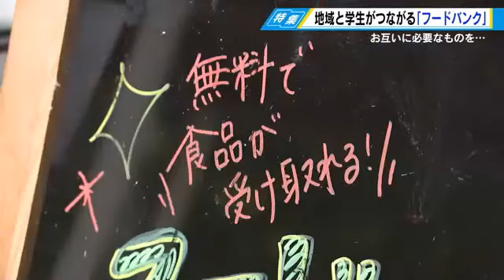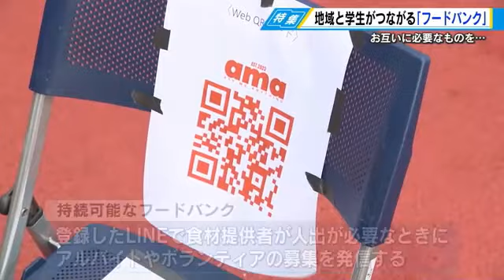学生のためのフードバンク 物価の高騰続き「めちゃくちゃ助かる」 地域と繋がり農家にもメリット 広島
物価の高騰が続き、一人暮らしの大学生の生活も厳しくなっています。
そんな大学生を支援しようと学生たちが企画した地域と連携したフードバンクが開催されました。

広島市安佐南区にある広島修道大学。
キャンパスの一角で、学生たちが準備しているのは…。

（広島修道大学地域共創サークルＡＩＣＹ・佐々木涼さん）
「最初ダイコンとジャガイモのセットとカブとミズナのセットがあるので、どちらか１袋取ってもらって、そのあとにコメを１袋取ってもらってから、チンゲン菜かレトルト食品をどちらか取ってもらって、ミカンを１人１個取ってもらう」

学生による学生のためのフードバンク。会場作りは大詰めです。
主催したのは今年できたばかりの学生サークル、「地域共創サークルＡＩＣＹ（アイシー）」です。物価上昇は学生たちの生活にも深刻な影響を与えています。

（大学３年生一人暮らし）
「前に食べていた食事よりは貧相になったりします」
「野菜などが高いんです。なので自炊しようと思ってもなかなか手を付けにくかったり、（手を）付けづらくて（食事を）カップラーメンで済ましてしまうとか」
Ｑ：こういうのがあれば助かる？
「すごく助かります。めちゃくちゃ助かります。こんな結構並ばれていてみんな同じ気持ちなのだなと思います」

食材の配布前に１００人以上の学生が並びました。
みんなの期待感が伝わってきます。

（広島修道大学地域共創サークルＡＩＣＹ・高畑怜央部長）
「受け取り開始します。お願いします」

食材の受け取りが始まりました。
みんな、うれしそう。

（学生）
「そこで下に行ってもらって新規の会員登録をしてもらって」

この活動は食材を配るだけではありません。

「農家さんが作業の手伝いが欲しいと言われた時に、ここから流してもらって（行ける人には）行ってもらう」
Ｑ：食材をもらうけどお返しする
「そうです」

これは、ＱＲコードを読み込んでエントリーすると、食材を提供してもらった農家や企業が人手不足の際に、アルバイトやボランティアの募集を発信できるというシステムです。

（広島修道大学共創サークルＡＩＣＹ顧問・川瀬正樹教授）
「学生は最初から言ってました。お返しをちゃんとしなければいけない。一緒になってやるんだとか。今回うちの大学でこれをやるのは初めてなのですが、地域の人との強い関係性を築くというのがたぶん彼らの最終目標というか。ただ野菜をもらって来て余った食材をもらって来てみんなに配るで終わりではない。それが目的ではないんです」

安芸区阿戸町で農家を営む岡崎和也さん。
今回のフードバンクに食材を提供しました。

（あとの和農園・岡崎和也代表）
「こういうのがよくあるので。形的な問題。ねじれたり絞ったりされて。食べられるんですが、この辺りは食べられますし」

食べられるのに出荷できない野菜。

「普段こういう形で残渣（残りかす）といって土に戻るようにしているのですが、捨てることがめちゃくちゃある」

フードロスを無くして「お返し」もあるというシステムは提供する側にもメリットがあります。

「農業に関しては農繁期があるので、そこに人が欲しい。フードバンクを通じてアルバイトに来てくれたりすると、うちの農繁期もどうにかなるかなと。そうしたら作付けを増やしたりとか」

お互いに必要なものを提供することで出来る地域と連携したフードバンク。
考えたのは、広島大学の学生サークル「シードット」です。
中心メンバーの１人広島大学４年生の江口ひかるさん。
修道大学とコラボして準備を進めてきました。

（広島大学 学生サークル シードット・江口ひかるさん）
「めっちゃたくさん（食材を）頂いてみんなが喜んでくれればいいなという感じです。修道大学のみなさんがすごく頑張っていたのですが、学生同士の繋がりもこれからできていくかなと思っています」

（学生）
「また来月（１２月）あるので、皆さん、来月来てください」

わずか３０分でフードバンクは終了しました。

Ｑ：こんなにもらえると思ってなかった？
「めちゃくちゃうれしいです。お米まで・・・」
Ｑ：定期的なあった方がいい？
「さっき聞いたら１２月の中旬にまたやると聞いたので行きたいです。また・・・」

広島修道大学の「学生による学生のためのフードバンク」がこの日、スタートを切りました。

「もっと食材を用意して、また喜んでもらえるようにこちらも準備しなければいけないと思いました。近隣のスーパーさんにもこの活動を知ってもらって、もし協力して頂けるのであれば」

（川瀬教授）「次はもっと来るぞ」
（高畑さん）「がんばります」
（川瀬教授）「口コミで広がるから」

地域の役に立ち、学生にとってもメリットがある持続可能なフードバンク。大学生たちが生み出した知恵と行動力の輪が今、拡がり始めています。